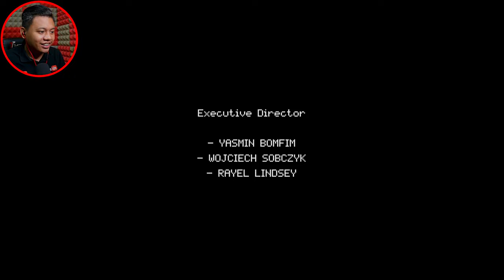Dari kita jual ganja baik jual todi..... Poop killer 3 (Malaysia) | Moanzai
▬▬▬PC specs▬▬▬
Case : Segotep Gank 5 White ATX
Monitor : Acer Nitro XV270P 27inch 165Hz
Motherboard : B550M AORUS PRO-P
CPU : AMD Ryzen 7 5800X 32M Cache, up to 4.7 GHz 8Core 16threads
CPU Fan : Cooler Master Hyper 212 Turbo
GPU : Gigabyte GeForce RTX 3060 EAGLE OC 12G
RAM : Kingston HyperX Fury DDR4 2666MHz 8GB x 2
Power Supply : Cooler Master V750 GOLD White Edition 80 PLUS